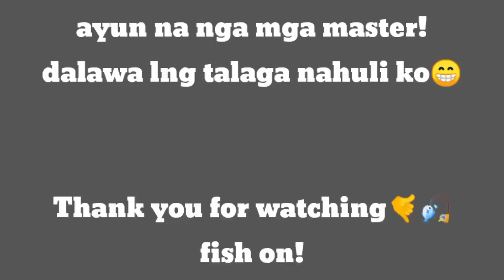Huli ko sa tournament☺️ | capung 762 | light fishing | JT tackle lure | shore casting | DENZTRIBE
Huli ko sa tournament☺️ | capung 762 | light fishing | JT tackle lure |DENZTRIBE

light fishing
ultra light fishing
shore casting
beginner angler
JT tackle lure